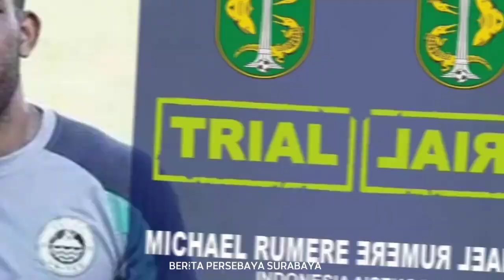BERITA PERSEBAYA SURABAYA!! MICHAEL RUMERE MASUK SKUAD PAPUA